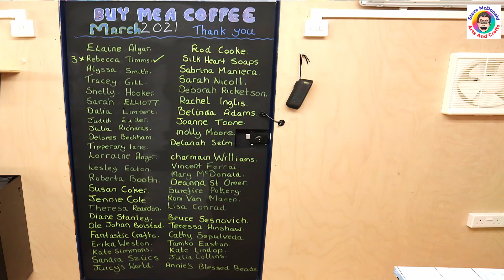I Try And Make A Snow Globe Using This Resin Dome Mould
This dome mould is an easy one to make, but it only has one purpose, well not now!  I use it to see if you can turn the resin dome mould into a snow globe.  There are one or two hiccups on the way, but I finally work it out and I am really pleased with the end result.  I am sure that people will now be receiving snow globes alongside their birthday and Christmas gifts LOL.

👕 Steve McDonald Arts and Crafts merchandise is finally here. Check it out from the store or use this link to see what’s on offer

😍 CHANNEL MEMBERSHIP comes with additional perks including members only live streams and a VIP Facebook group alongside, support for anyone at any level of their resin journey to benefit from, plus more. Check out the perks by clicking the JOIN button on the

LINKS FOR MATERIALS USED FOR BOTH THE (USA👍) AND (UK✊) ARE BELOW:
LINKS FOR USA (USA👍Only)
(USA👍) Resin
Dome Mould
Deburring Tool
Distilled Water
5 Minute Epoxy
Blu tack

LINKS FOR UK (UK✊ Only)
Dome Mould
Deburring Tool
Distilled Water
5 Minute Epoxy
Blu tack

Chapters:
0:00 The resin I am using
1:37 How to make the resin dome
2:01 Avoiding resin bubbles
3:00 Demoulding
4:22 How to remove rough resin edges
5:19 Turning dome into snow globe
9:15 The Finished Snow Globe
9:54 The second attempt

Important notice:
Although I often talk about health and safety in my videos, please make sure you do your own research and take the relevant precautions to ensure that you are protecting your health.  I am not responsible for anyone using resin and not taking the correct safety precautions.  Resin is a chemical and as such should always be treated with respect and the manufacturers safety advice taken.